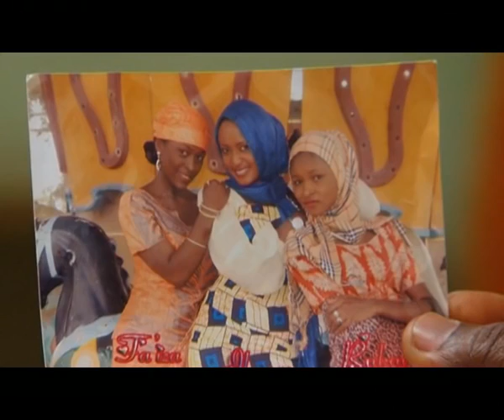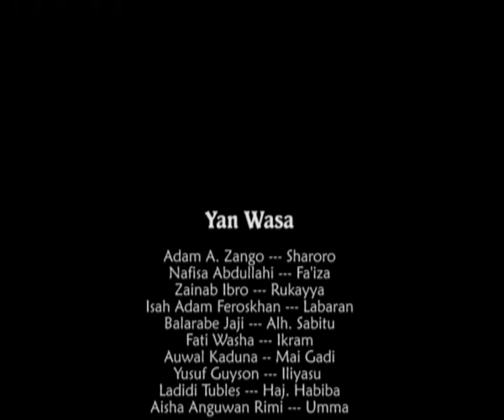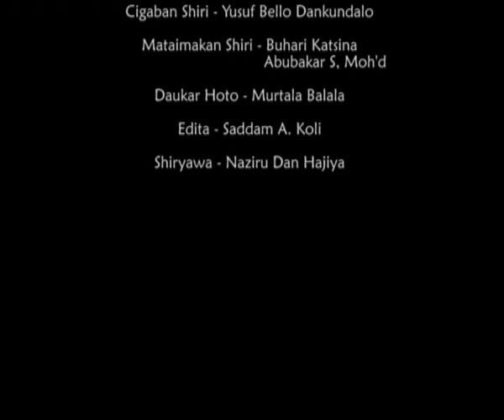CUTA TA DAU CUTA 2